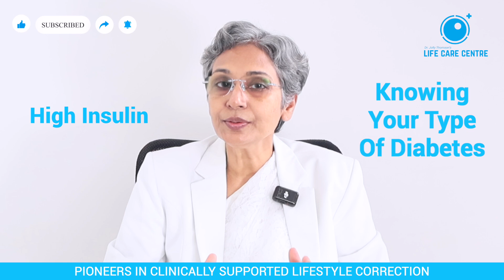Type 2 Diabetes No Drug Solution I Diabetes Free India I World Diabetes Day Awareness Part 1/5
Dr. Jolly Thomson’s Life Care Centre
This opening episode of Dr Jolly Thomson’s World Diabetes Day 2025 Series lays the scientific groundwork for a Diabetes-Free India.
Discover why Type 2 diabetes isn’t caused by lack of insulin—but by insulin resistance and hyperinsulinemia (excess insulin).
Learn how chronic inflammation and modern lifestyle patterns silently damage metabolism long before sugar numbers rise.
Key Insights
Type 2 Diabetes = Insulin Resistance + Inflammation, not Insulin Deficiency
High insulin is toxic to vessels & organs even when sugar looks “normal”
Medicines control numbers; lifestyle correction addresses the engine
Knowledge is the first step toward health freedom
Join this mission for a scientifically informed, self-empowered India.

00:08 A message for every Indian family
01:31 Why common efforts often fail
02:23 Two faces of Diabetes
03:51 Knowing your type of Diabetes
05:01 Medicines control numbers, not the disease.
06:16 When to move beyond medication
07:57 When lifestyle becomes the best medicine
09:44 Scientific background
10:45 Share the vision - Diabetes free India
11:25 Learn more
12:05 Coming next - Part 2 : The Root cause

🌐 Multi-Language Audio Available
🎧 To change language → ⚙️ Settings → Audio track
📺 On TV → OK/Enter → Audio & Captions → Audio track
🗣️ AI-dubbed by YouTube — continually refined for clarity and reach.

Life Care Centre’s new approach in modern medicine for chronic diseases and disorders, focuses on optimizing health for best treatment results to reduce the need for medication and surgery.
As lifestyle is related to an array of diseases ranging from diabetes , obesity, infertility, cardiovascular, stroke etc., it will surprise you how many disease conditions benefit from optimizing health under clinical supervision.
To know how this approach of health optimisation can help you for any particular disease or health condition please visit our
The  goal is to create informed patients as we believe the informed patient is the key to treatment success.
When you get a better knowledge of the options available you will be able to choose treatments that focus on the total body and the reduced needs of medication or surgery  can reduce the risks and side effects also.
(For our viewers who are medical practitioners we hope this approach in modern medicine will be able to get patients better and quicker results for a large variety of health conditions.)
Wishing you the best in becoming an informed patient who is able to overcome health issues and return to optimised health.

Director
Life Care Centre
Thevara,Ernakulam,Kochi-682013
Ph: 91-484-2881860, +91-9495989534